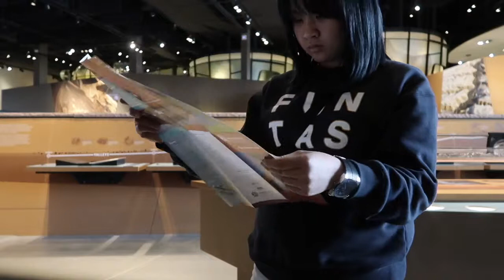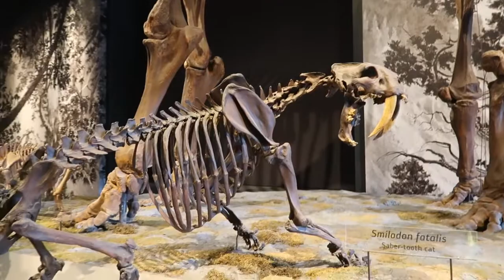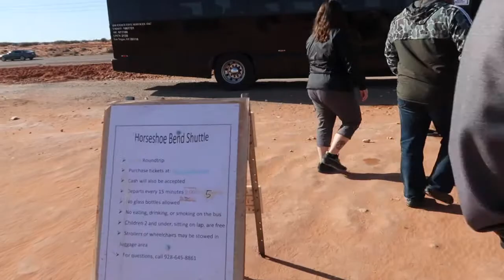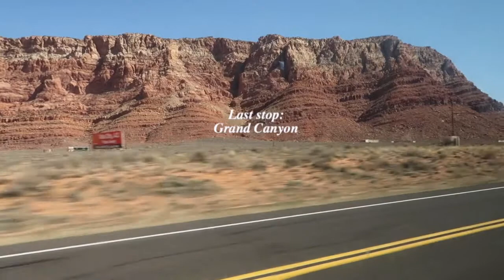Roadtrip to Arizona | Spring Break 2019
My name is Valerie. I am 21 years old and proud to be a Filipino. I was born in Tarlac but moved to Cebu when I was six. Kaya ang Tagalog ko putol putol or wrong grammar haha. Pero sana maintidihan niyo pa din ako. I moved here in the US when I was 12 years old. I miss the Philippines and the culture there so I decided to make a channel to interact with my people.